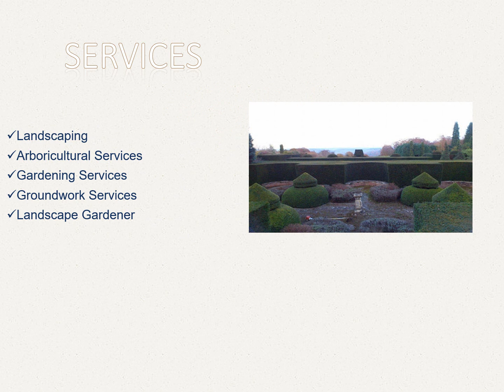The best Gardening Services in Brookwood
If you are looking for the Best Gardening Services in Brookwood, then contact BZ Gardens. They were established in 2010 and have quickly grown to become a well-established and well-regarded business, working at the top end of our industry. Their business model is built on constantly challenging theirselves to conceive, create and care for unique gardens and open spaces for residential, commercial, and public clients across London, Greater London, Berkshire, Buckinghamshire, Hampshire, Surrey, and West Sussex.